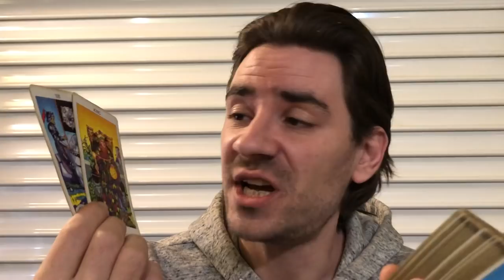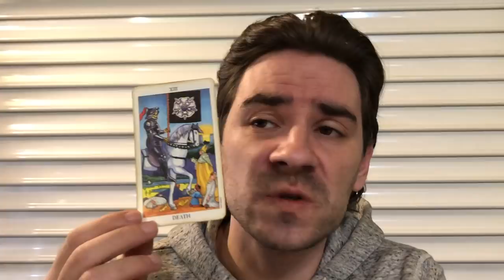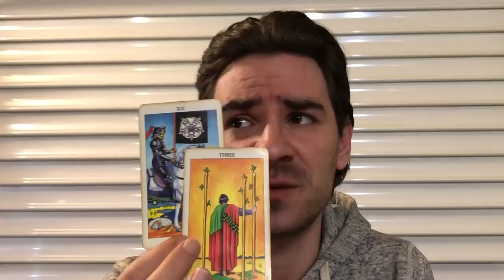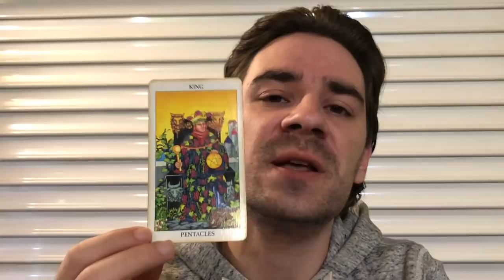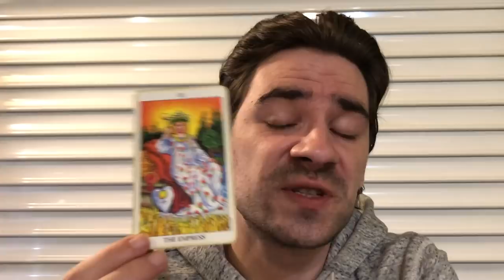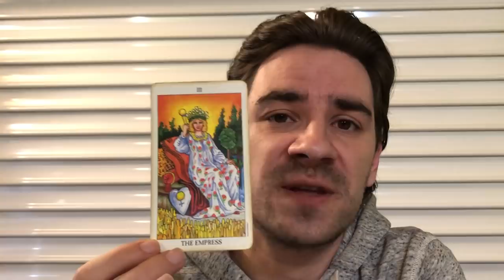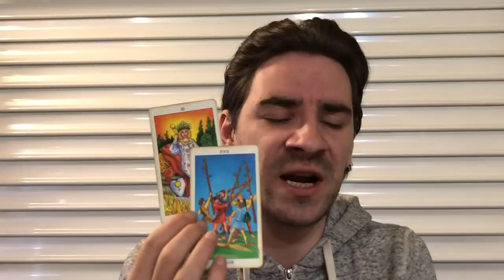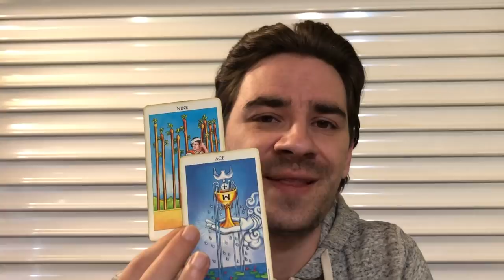TAURUS! UNAVOIDABLE ENDINGS YOU DID NOT EXPECT!! Taurus Weekly Tarot Reading April 22- May 5 2019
TAURUS! UNAVOIDABLE ENDINGS YOU DID NOT EXPECT!! Taurus Weekly Tarot Reading April 22- May 5 2019 SAVE NOW on Personal Readings